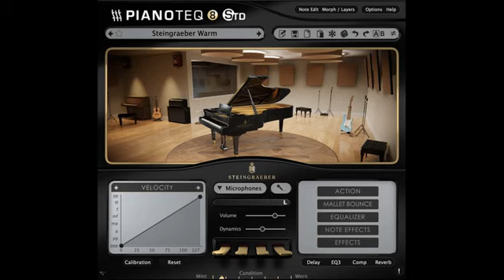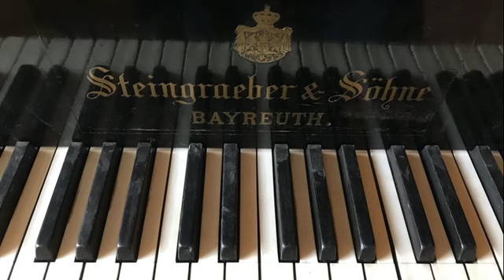Philip Glass Etude n. 1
Alberto Guerzoni esegue Etude n. 1 di Philip Glass al pianoforte Steingraeber su piattaforma Pianoteq.
Alberto Guerzoni performs Etude n. 1 by Philip Glass on the Steingraeber piano on the Pianoteq platform.